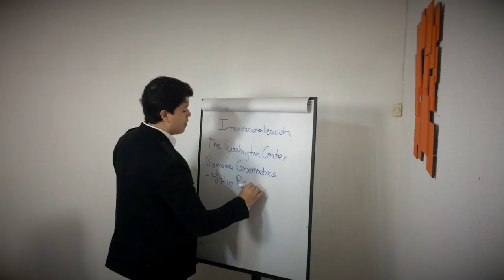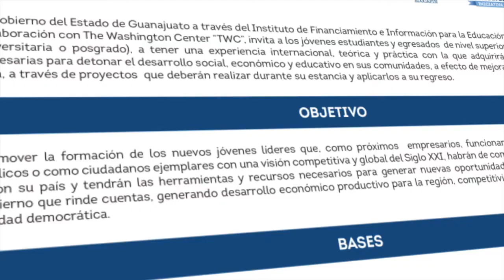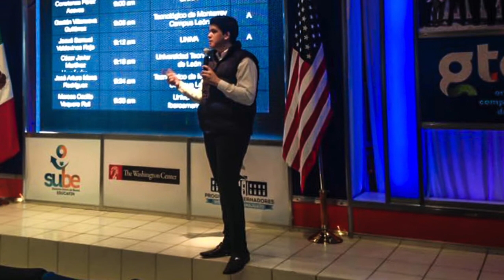Enrique Delgado Ríos, Ganador de la Convocatoria Programa Gobernadores EDUCAFIN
Esta iniciativa promueva la formación de jóvenes líderes como próximos empresarios, funcionarios, servidores públicos y ciudadanos ejemplares con una visión competitiva, comprometidos con su estado. Enrique viajó a Washington, y realizó su estadía con el apoyo de EDUCAFIN